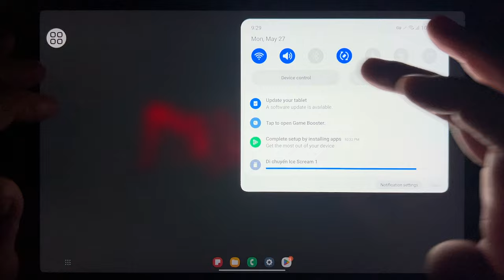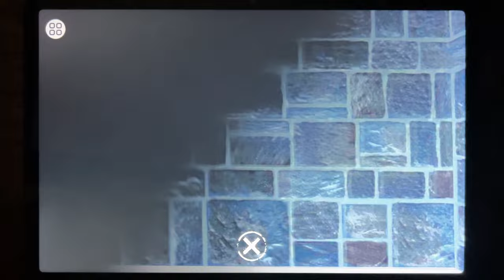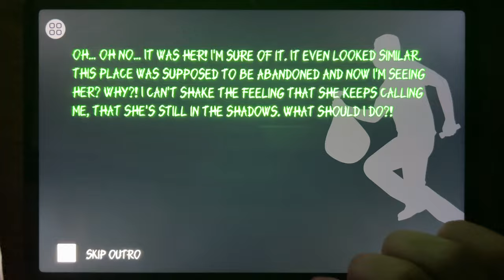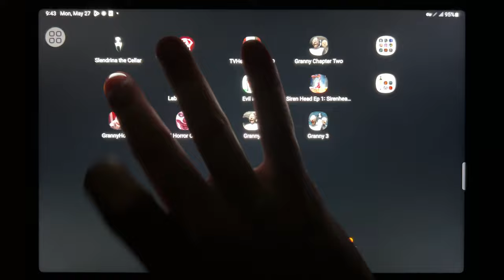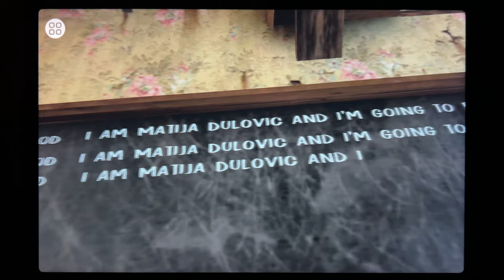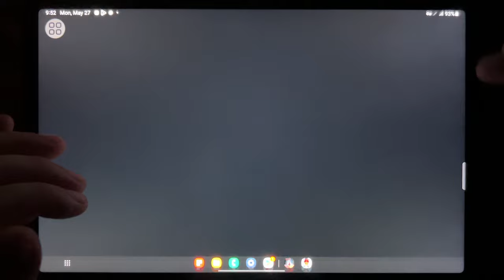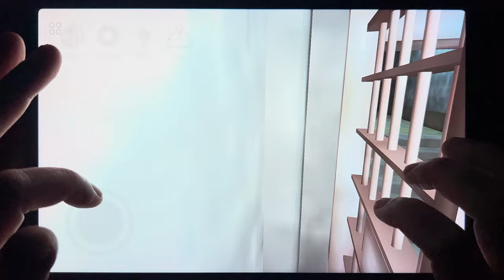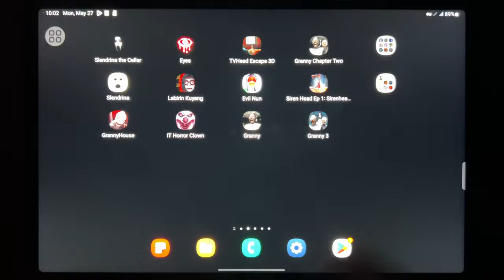Slendrina The Cellar, Eyes The Horror Game, TV Head Escape 3D, Granny Chapter Two...